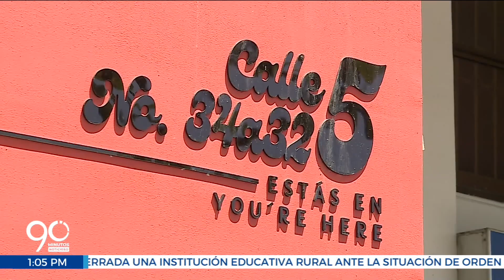Estas son las razones por las que demolerán obra en la Calle 5ta